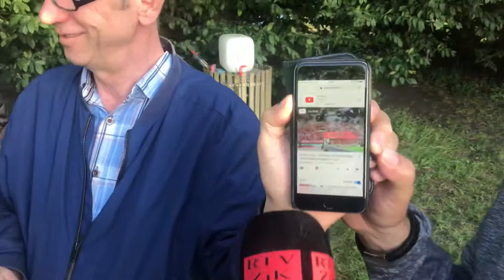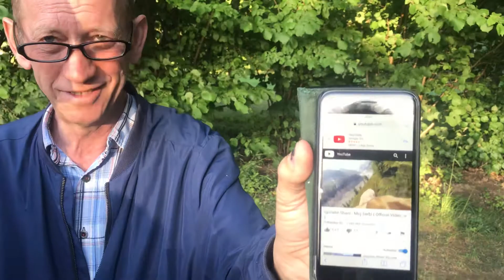Tearca në Danimarkë-2018